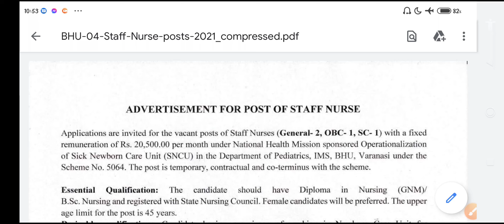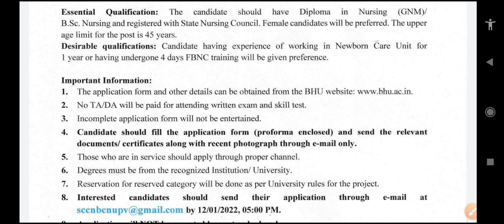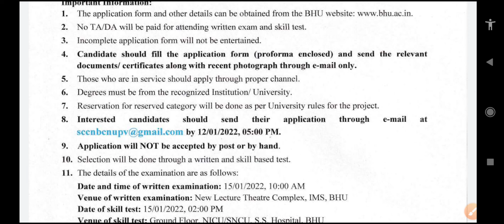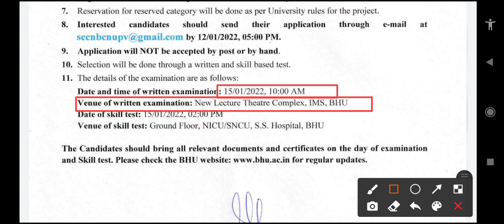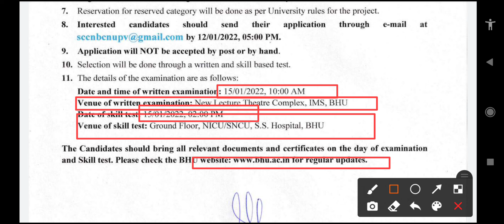BHU staff nurse vacancy 2022 / Bhu staff nurse recruitment 2022 / bhu nursing officer vacancy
My Study Table Lamp:-

Best Book For All State CHO

janhvi nursing point jaipur
janhvi nursing point
jnp
jnp jaipur
dk sonwal

BHU staff nurse vacancy 2022
Bhu staff nurse recruitment 2022
bhu nursing officer vacancy